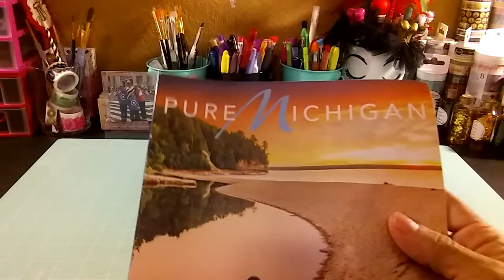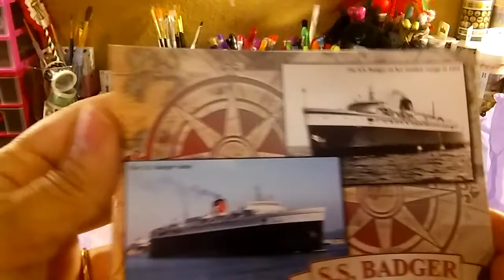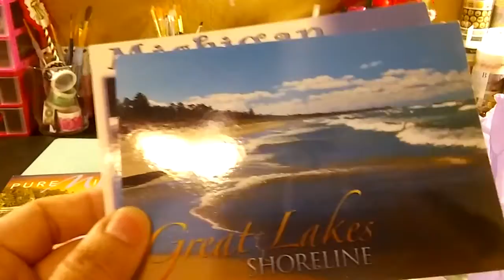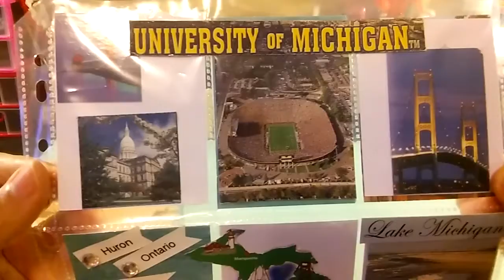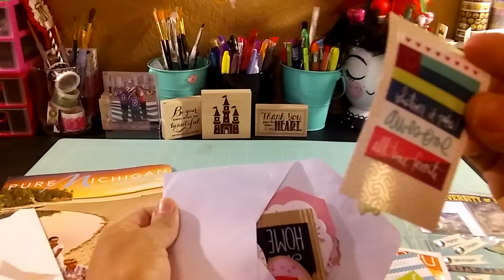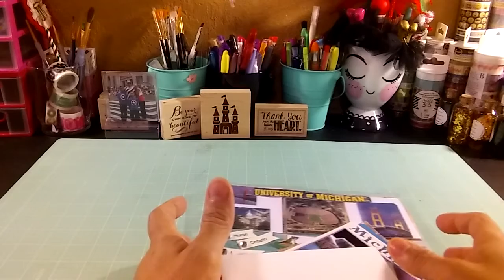Entry 6 to my challenge"Your Home State Pocket Letter Challenge Giveaway" from Linda